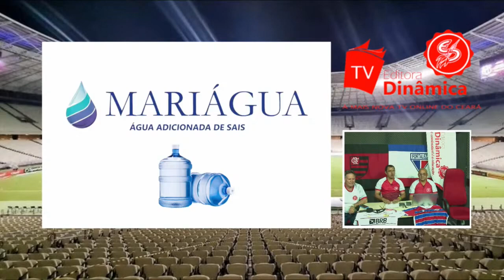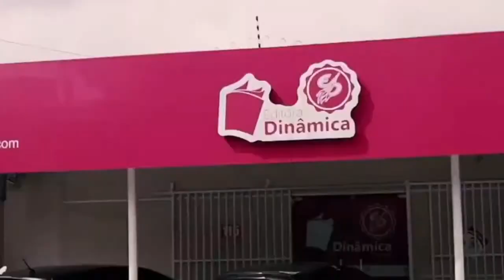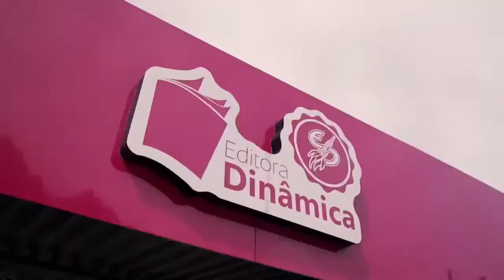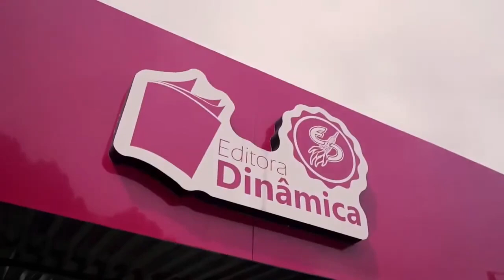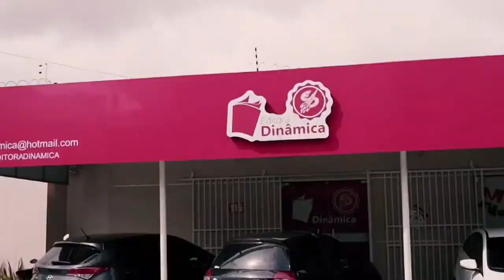LIVE TESTE DA TV DINÂMICA ( JOGO FLAMENGO X FORTALEZA )